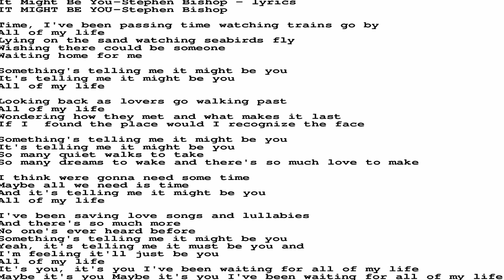It Might Be You【ツ】K Á R Y Y N + Stephen Bishop【HD】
Time, I've been passing, time watching trains go by
All of my life lying on the sand, watching seabirds fly
Wishing there would be someone waiting home for me
Something's telling me it might be you
It's telling me it might be you all of my life

Looking back as lovers go walking past all of my life
Wondering how they met and what makes it last
If I found the place, would I recognize the face?
Yeah, it's telling me it might be you

So many quiet walks to take
So many dreams to wake
And we've so much love to make
Oh, I think we've gonna need some time
Maybe all we need is time

And it's telling me it might be you all of my life

I've been saving love songs and lullabies
And there're so much more no one's ever heard before
Yeah, it's telling me it must be you
And I'm feeling it'll just be you all of my life

May be it's you
(It's you)
Maybe it's you
(It's you)
I've been waiting for all of my life
▔▔▔▔▔▔╲▂▕▂▂▂I